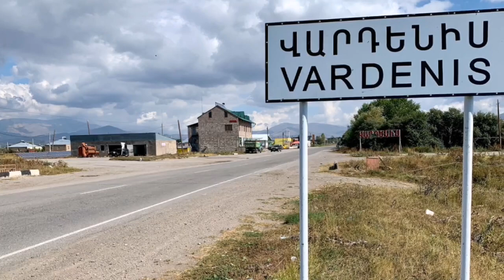Անհետաձգելի լուր! Հայաստանի ցավը տանեմ. Ադրբեջանը ծնկի է գալիս 3 տարի անց